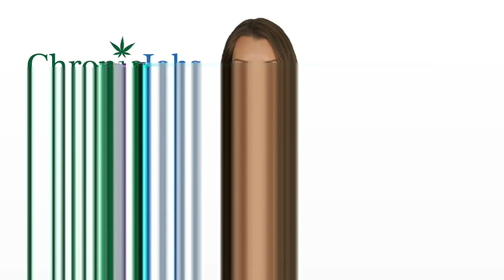Rome City New York Marijuana Jobs